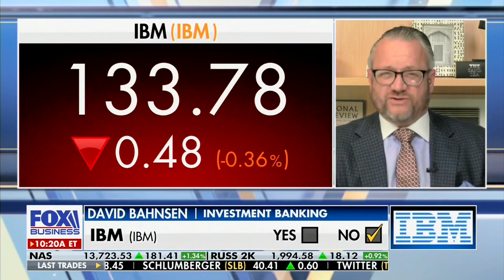David L. Bahnsen on FOX's VARNEY & Co - Dividend Growth Pays Big